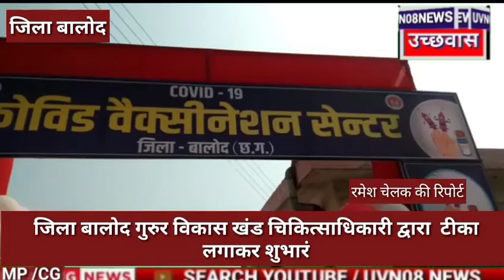छत्तीसगढ़ मुक्तिमोर्चा अध्यक्ष जनक लाल भूतपूर्व विधायक के नेतृत्व में ट्रक्कर रैली निकाली, कोविड-19